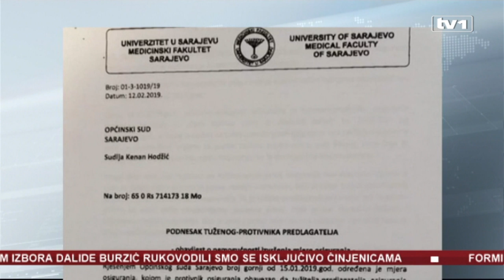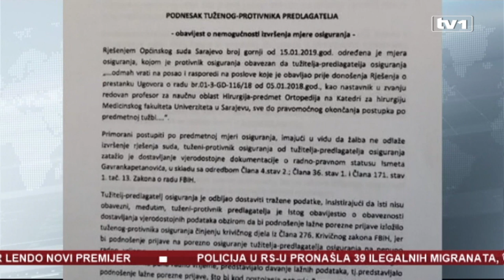Sud odlučio - Dizdarević se vraća, Fakultet ne želi Gavrankapetanovića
Općinski sud u Sarajevu donio je rješenje kojim se doktor Kemal Dizdarević vraća na Klinički centar univerziteta u Sarajevu. U rješenju se navodi da se nalaže da se Dizdreviću odmah omogući rad na osnovu ugovora na neodoređeno vrijeme. Medicinski fakultet u Sarajevu i definitivno je odbio provesti mjeru osiguranja koju je Općinski sud u Sarajevu donio vezano za vraćanje prof. dr. Ismeta Gavrankapetanovića u nastavni proces tog fakulteta.